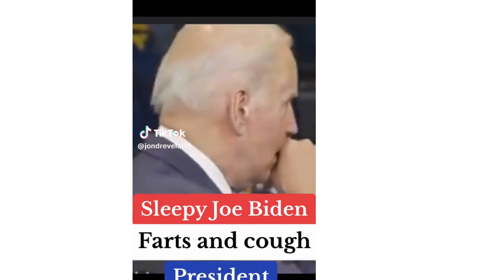Farts on Live TV -AUDIBLE and from the Presidential Butt!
You won't believe how many times the president has actually farted on live TV. Although farting is a natural human action, farting on live tv is questionable ... and I don't think the president is allowed LOL - would that be the "First fart?"